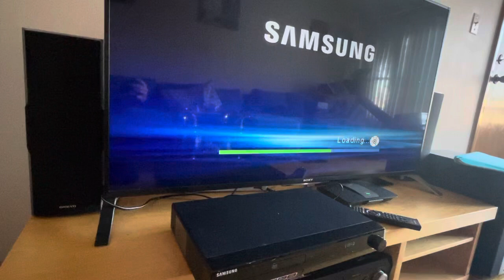Samsung HT-Z320 DVD Player 5.1 Ch HDMI Home Theater Surround Sound Receiver